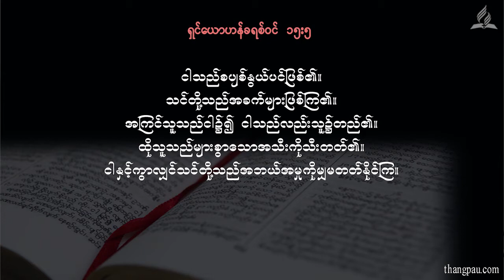Devotional Sermon 20171001